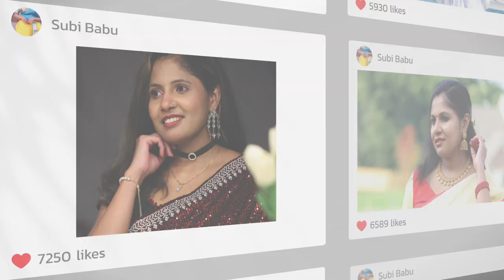SUBI VLOG INTRO MUSIC | COPYRIGHT PROTECTED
Video edits : Varghese
Photography : Thomas Rajan